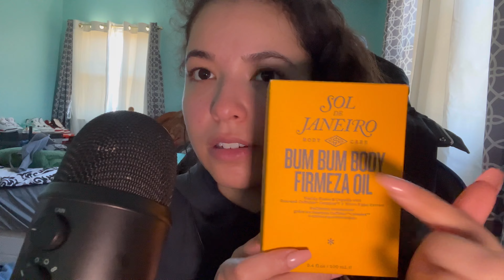ASMR | orange & yellow triggers 🍊🍋